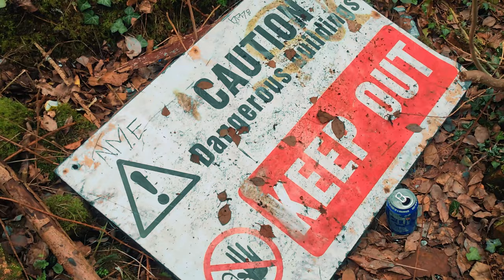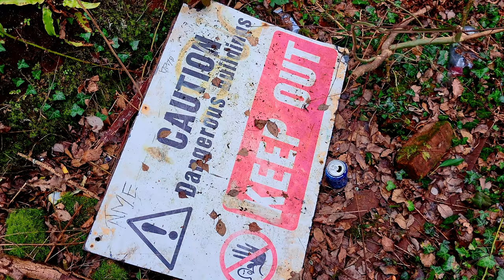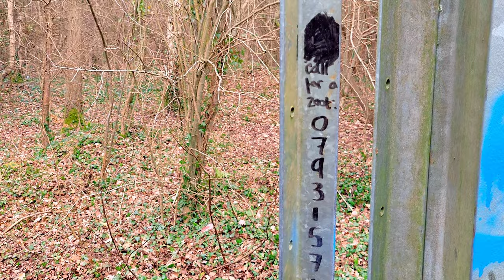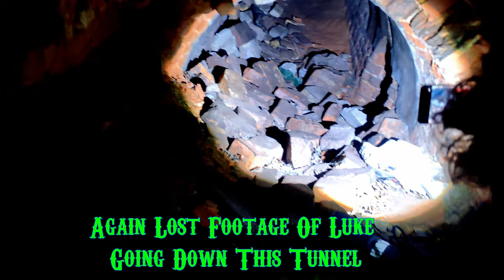ONLY A FEW HOFFMAN KILNS REMAIN IN THE UK - DON'T MISS YOUR CHANCE TO SEE ONE!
Join the team as we go exploring what remains of one of the few remaining Hoffman Kilns in the UK!

select family and friends so we receive 100% and will give you a shout-out on the next video it is expensive to make these videos and all funds come out of our own pockets, so if you love what we do and wish to help us do more for the future your gift will be greatly appreciated.

EWD!